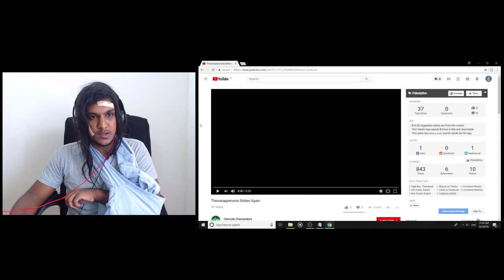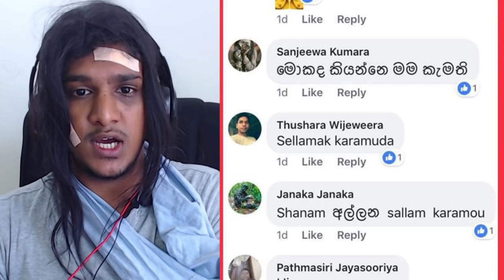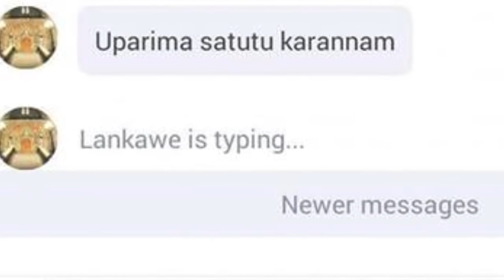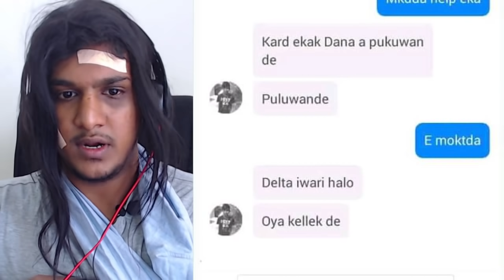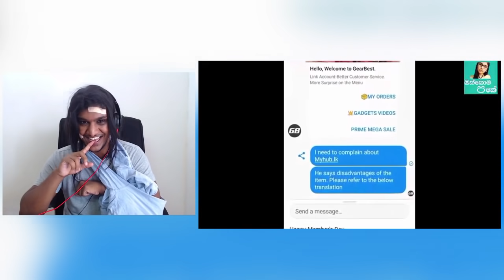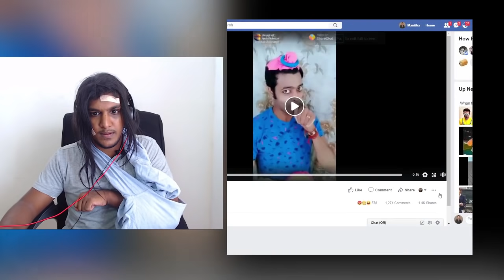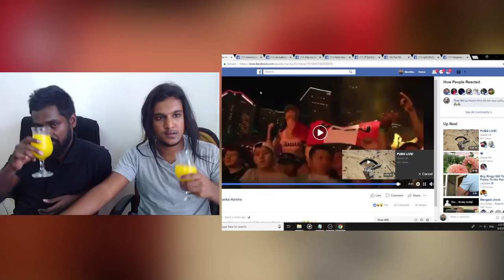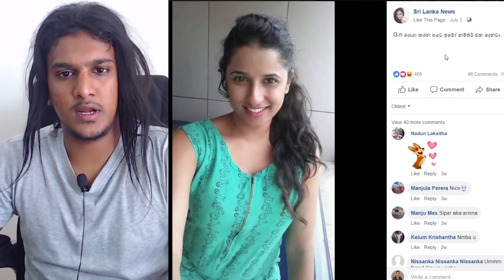Pie FM - July (Final) Meme Review ft. KaluMalli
This is the final monthly meme review. After this, I will be making shorter Pie FM videos about specific topics for a while. 😃